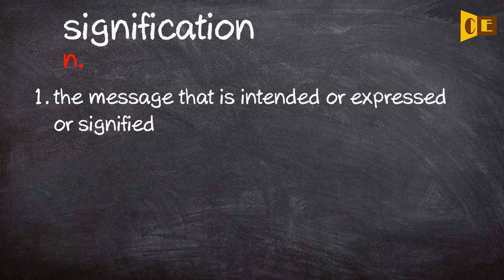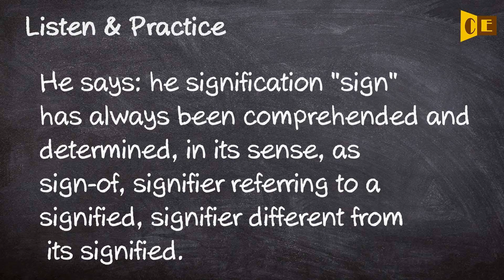Signification Pronunciation, Paraphrase, Listen & Practice